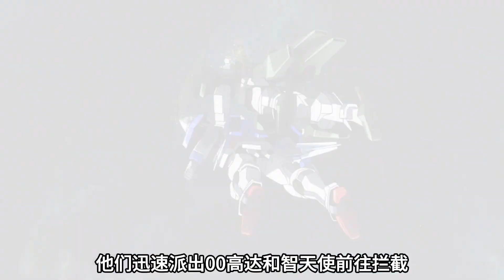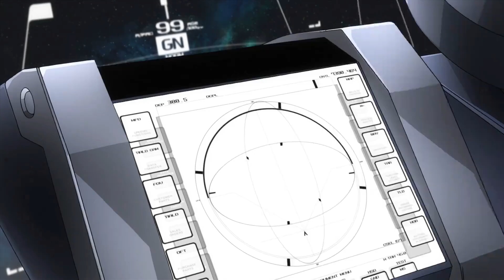天人組織間諜被揪出，清純外表下難以察覺！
漫畫小說,AI,小說,漫畫,動漫解說